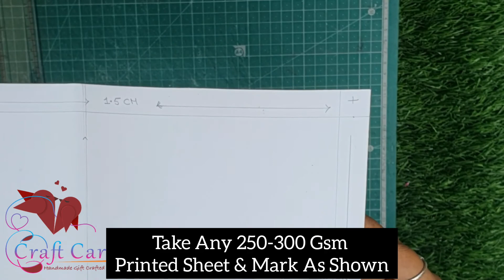Learn To Create Tag Scrapbook With 10 Different Cover Flat Lays Layouts With Easiest Methods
Hello Everyone!!
Lets Learn To Create Tag Scrapbook With 10 Different Cover Flat Lays Layouts With Easiest Methods..

Material Required:
1) Pattern Papers
2) Satin Ribbon
3) Glue
4) Scale
5) Cutter
6) Scorer
7) Embellishment Scrap Pieces/ Die Cuts
8) Pencil

All The Details Are Mentioned In The Video Itself Please Follow All The Steps

For Amazing Craft Supplies Checkout "Ganesa Craft Fantasy" On Instagram

For Orders Contact On (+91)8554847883